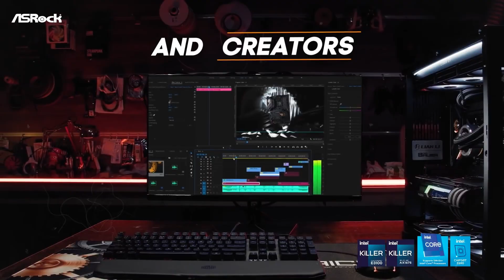MSI Vs ASROCK Motherboard : Which One Should You Choose?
Wondering whether to choose an *MSI or ASRock motherboard* for your next build? 🖥️ In this video, we break down the key differences between these two industry giants, from performance and *BIOS usability (ASRock vs MSI BIOS)* to compatibility with *Intel* and *AMD* platforms. We’ll also explore how they stack up against competitors like *Gigabyte* and *ASUS (ASRock vs MSI vs Gigabyte, MSI vs ASUS motherboards)*, dive into GPU synergy *(ASRock vs MSI GPU)*, and even touch on the *best X570 motherboards* for PC gaming enthusiasts.

🕝Timestamps🕝

0:00 - Intro MSI or ASROCK Motherboard
1:13 - Features
2:40 - Build Quality and Reliability
3:35 - Performance and Overclocking Capabilities
4:36 - BIOS Interface and Software Optimization
5:33 - Gaming Features and Aesthetic Customization
6:21 - Price
6:56 - Memory Support
7:25 - Ports and Connectors
8:06 - Cooling Solutions
8:37 - Warranty
8:47 - Which is better?

Whether you’re building a high-end gaming rig or a budget-friendly workstation, we’ll help you decide which brand delivers the right balance of features, reliability, and value. Plus, get insights into how community favorites like *Hardware Unboxed* weigh in on these debates! 🔍

Don’t miss our detailed analysis—perfect for gamers, builders, and tech lovers aiming to maximize their *PC gaming* experience.

Some of the footage within this video was developed for promotional/educational purposes. Parts of stock footage of items were collected from manufacturers, fellow creators, and various other sources.